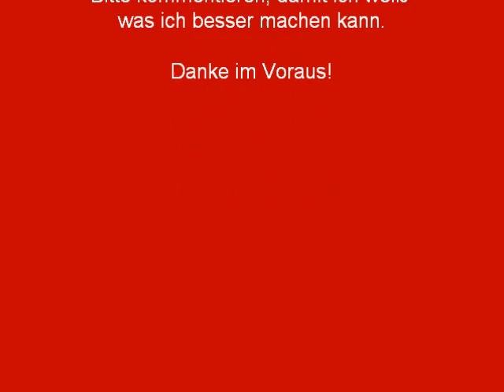Lego Explosionen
Ich hab mal versucht Legoexplosionen zu machen. Ich weiß dass sie nicht gut sind deshalb sagt mir bitte was ich besser machen kann.